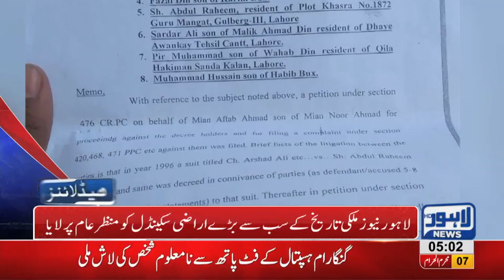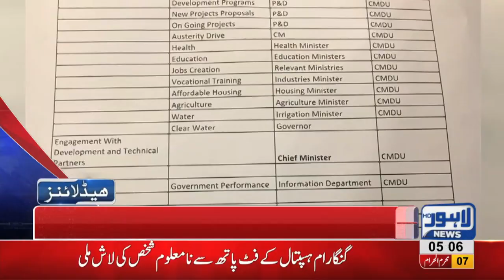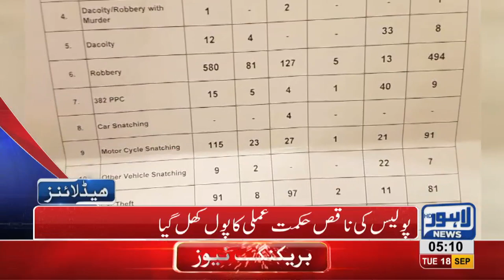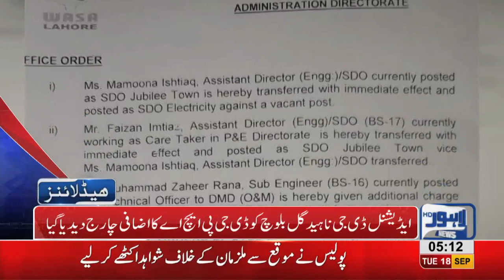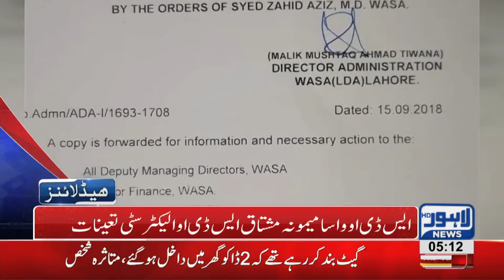05 AM Headlines Lahore News HD – 18 September 2018